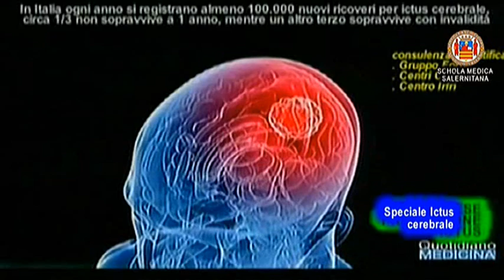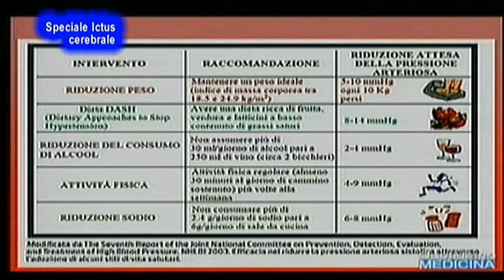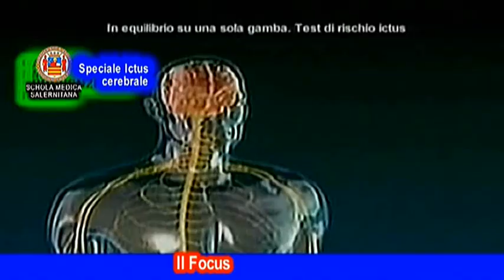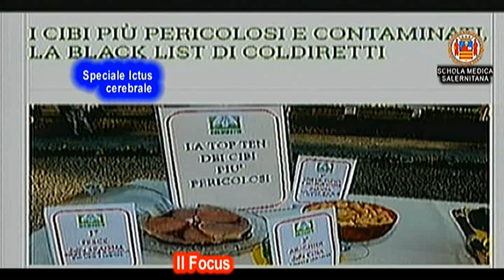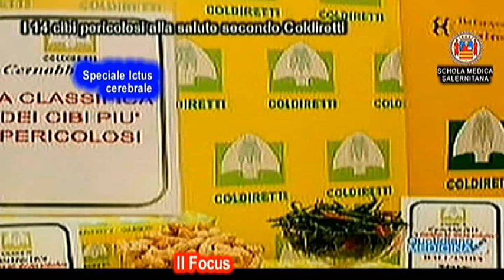Focus. Speciale Ictus 1.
Focus. Special Stroke 1

E' la seconda patologia per la quale si muore di più nel mondo, ma la prima causa di invalidità nel mondo. In Italia la situazione non cambia e ogni anno si registrano almeno 100.000 nuovi ricoveri dovuti all’ictus cerebrale, circa un terzo delle persone colpite non sopravvive a un anno dall’evento, mentre un altro terzo sopravvive con una significativa invalidità: il numero di persone che attualmente vive in Italia con gli esiti invalidanti di un ictus ha raggiunto la cifra record di quasi un milione. Ma il fenomeno è in costante crescita, a causa dell’invecchiamento della popolazione. L'ictus colpisce 200.000 persone l'anno, una ogni 3 minuti, eppure il 40% dei pazienti, come avviene in media anche in altri Paesi europei, non riceve cure adeguate ai più recenti standard scientifici. E' quanto emerge dal Progetto Eis (European Implementation Score). ) I fattori di rischio modificabili sono la pressione arteriosa, il peso, la glicemia, la colesterolemia, che vanno adeguatamente monitorati, mantenendo i valori entro i limiti raccomandati, come pure il consumo di alcool e l’abitudine al fumo. E dimostrato che l’abolizione del fumo. In Italia i costi diretti per il Servizio Sanitario Nazionale ammontano a circa 16 miliardi di euro all’anno, ai quali vanno aggiunti circa 5 miliardi di euro in termini di costi indiretti, calcolati principalmente come perdita di produttività. Nel nostro Paese, solo un terzo delle persone conosce i possibili segni o sintomi del danno cerebrale, per questo risulta assolutamente necessario attuare percorsi di informazione. C’è un test semplice secondo il quale gli anziani possono accorgersi da soli se sono a rischio di un ictus. La difficoltà di stare per poco tempo in equilibrio solo su una gamba è una misura semplice di instabilità posturale e potrebbe essere una conseguenza di anomalie cerebrali i anziani che hanno difficoltà a rimanere in equilibrio per 20 secondi su una sola gamba sono più a rischio di subire un ictus. E c’è un'altra spia dell’ictus, il buco di memoria, che è più frequente in chi è più istruito, di cultura superiore. Il fumo è tra i più importanti fattori di rischio ictus. Chi fuma ha esattamente il doppio delle possibilità di incorrere in una ischemia cerebrale. Un altro fattore di prevenzione dal rischio ictus è lo stile di vita ed il cibo. (continua) (apri il video)